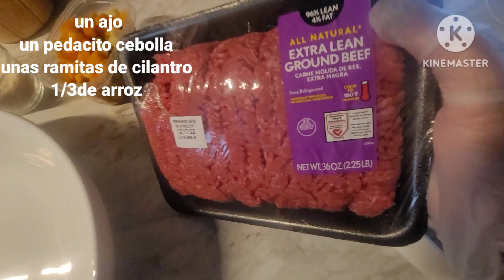albondigas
albodigas super facil rapido deliciosas y sin gastar tanto